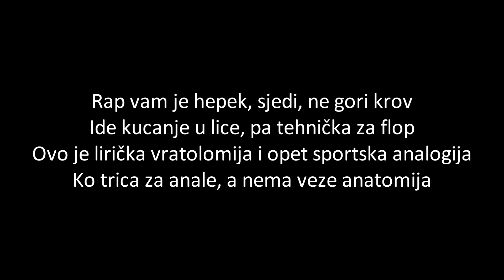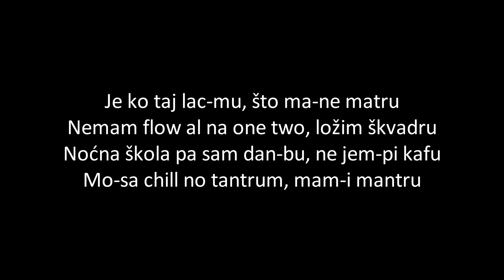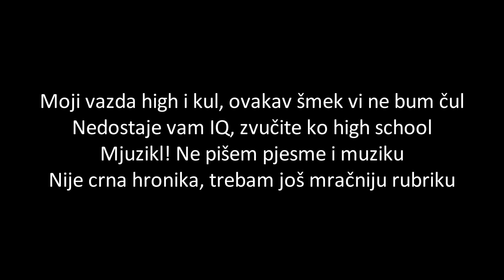Adi - Mumljam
Tekst: Adi Bencun
Producent: Premise
Mix&Master: Adi

Napomena: Ova pjesma nije stvorena u profitne svrhe.
Sva prava pripadaju: Premise.